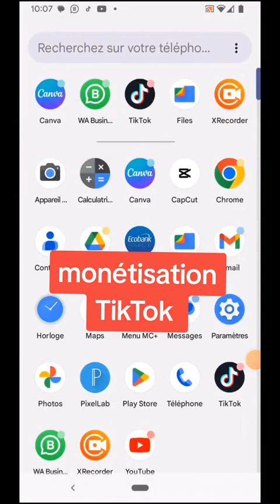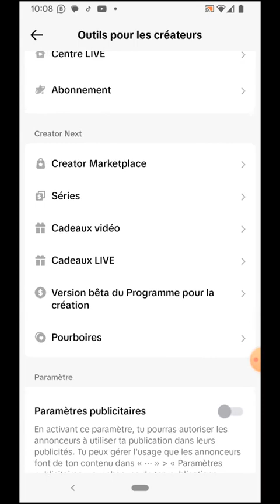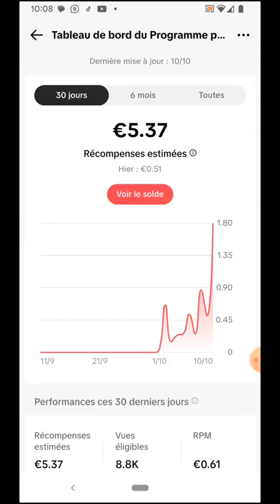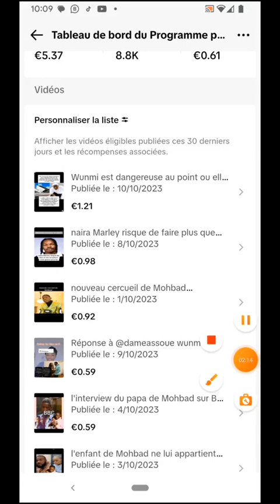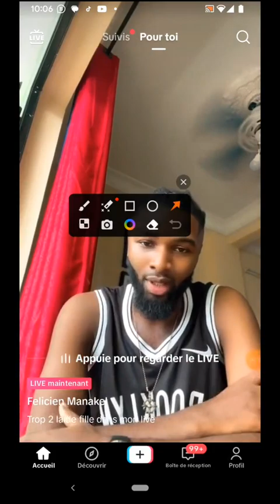Comment monétiser l'application TikTok en Afrique facilement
Dans cette vidéo je vous explique comment faire de l'argent sur TikTok facilement

Voici le lien du groupe

Lancé vous 💪